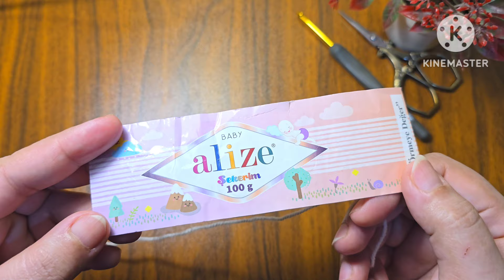كيفية كروشية شال نسائي مثلث رائع بغرزة مميزة والشرح بكل تفاصيله للمبتدئين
قناتي الثانية كروشية ستوديو من هنا
لمشاهدة المزيد من الفيديوهات من هنا